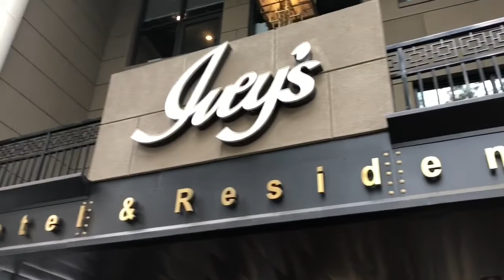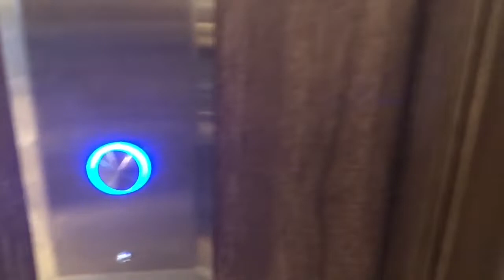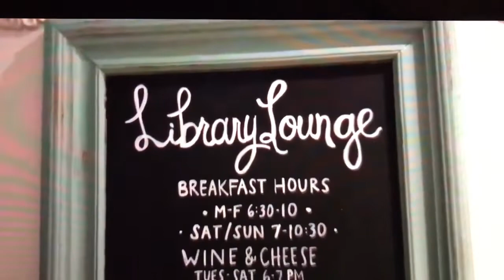Staycation 2018 | Ivey's Hotel Experience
Spending the weeklong in downtown Charlotte, NC. First experience at the Ivey's Hotel!